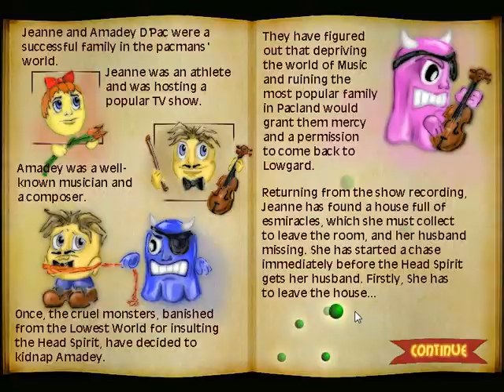Jeanne D'Pac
A heartbreaking story about a family trying to reunite. Jeanne is never going to find Amadey without your help. You have to find Amadey before the monsters take him to Lowgard, which would deprive the world of music and ruin the family.